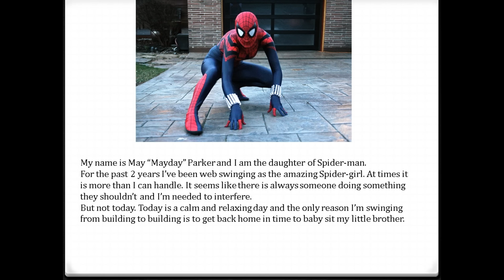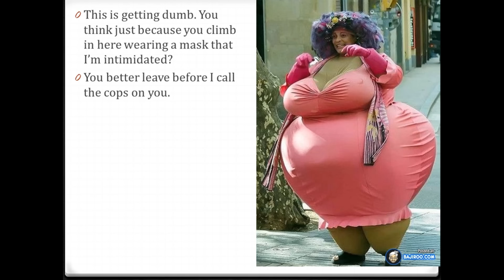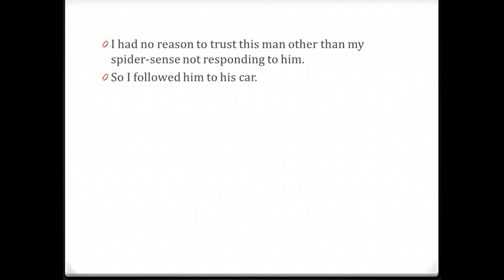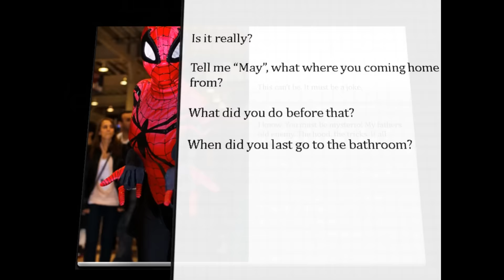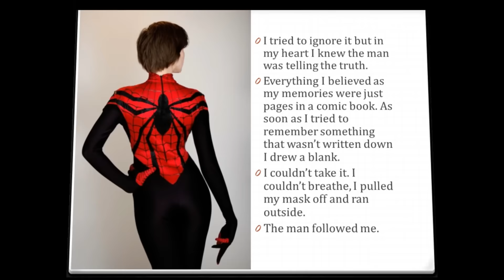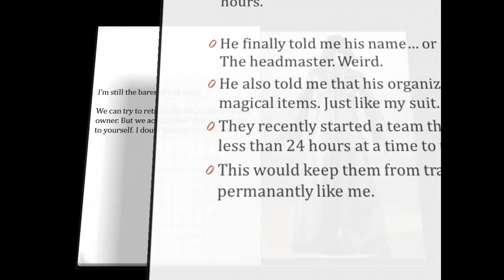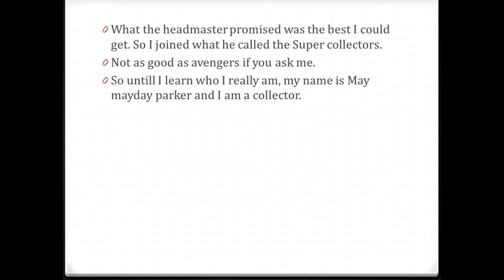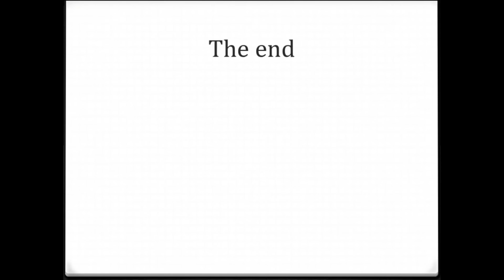Coins presents: Crossplay third day